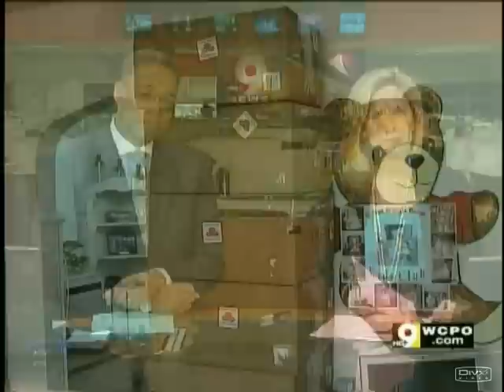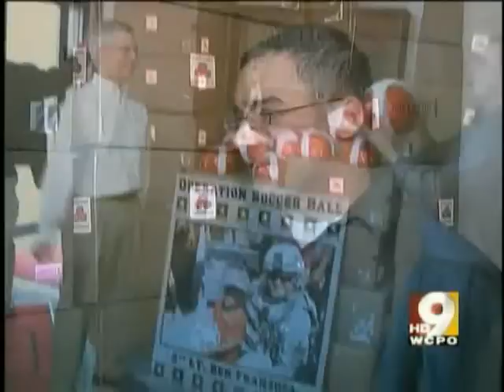Jeff Vanderheyden and Ben Franzosa - Operation Soccer Ball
Channel 9 (WCPO Cincinnati) interviews 1st Lt Ben Franzosa accepting1400 Soccer Balls from Jeff Vanderheyden of State Farm Insurance for Operation Soccer Ball.